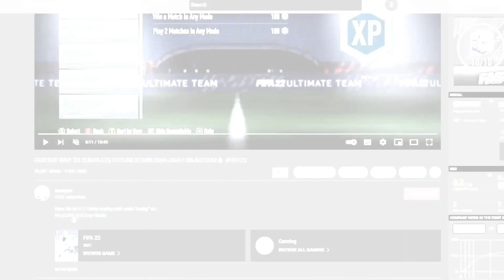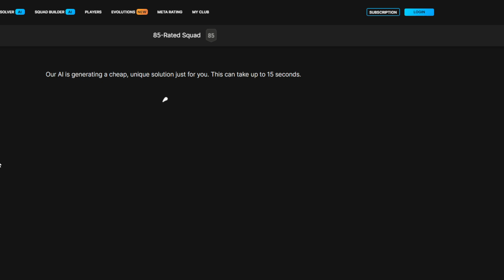87 Centurions Marta SBC!🔥 (Cheapest Method)